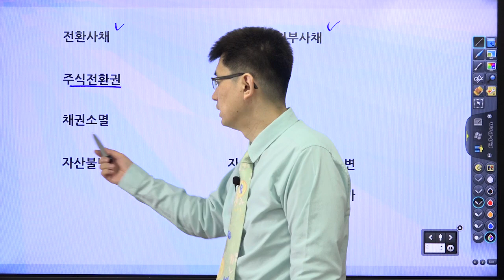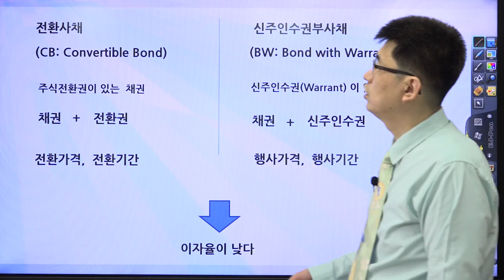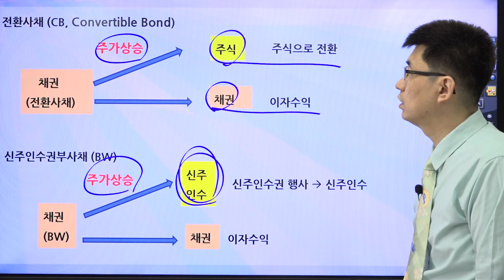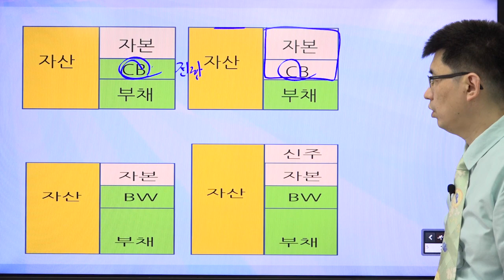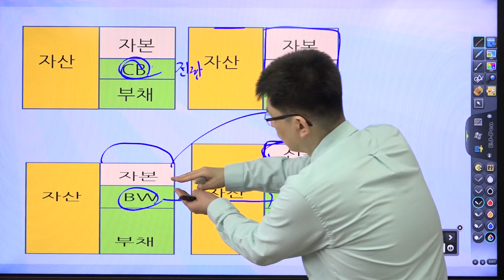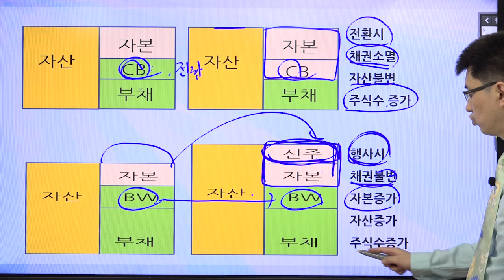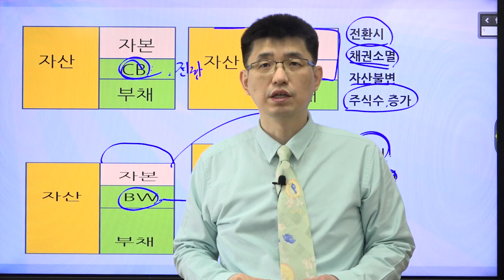[초보 주식 용어 27]CB와 BW의 차이 [너무쉬운 금융용어 경제용어 71]